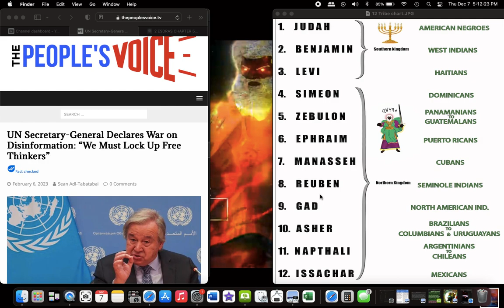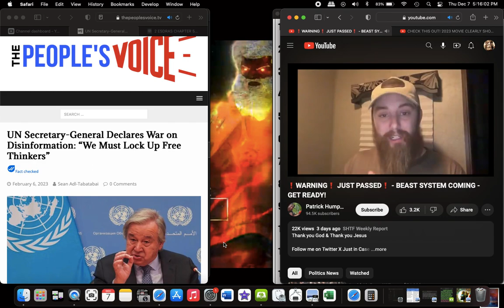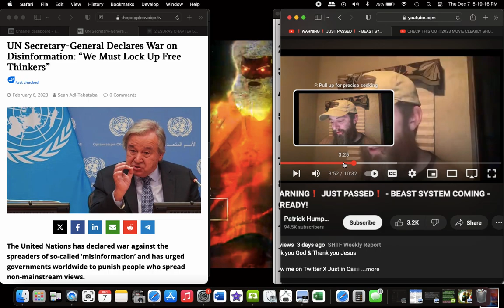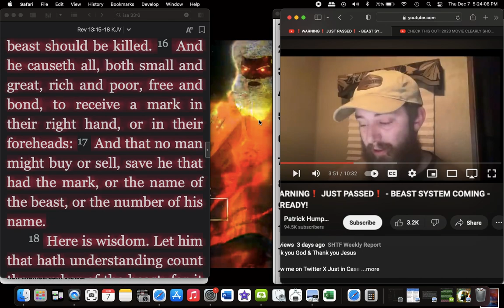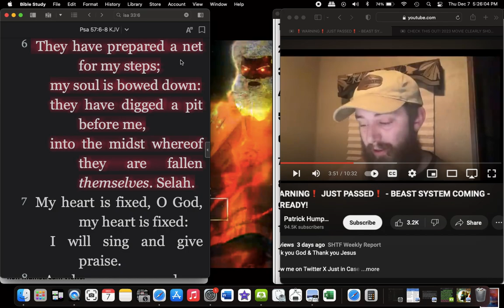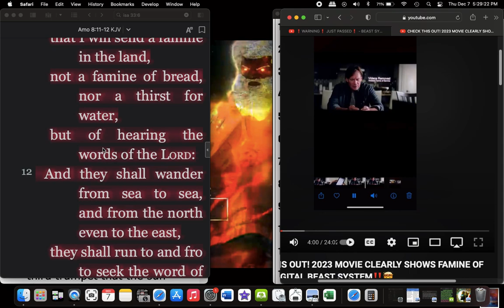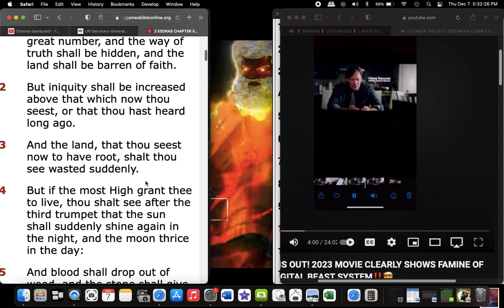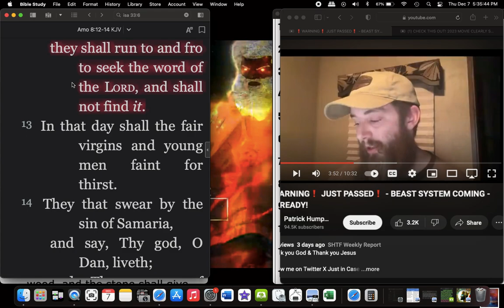Digital ID will be REQUIRED for Login to Online Platforms like Youtube etc (2023)